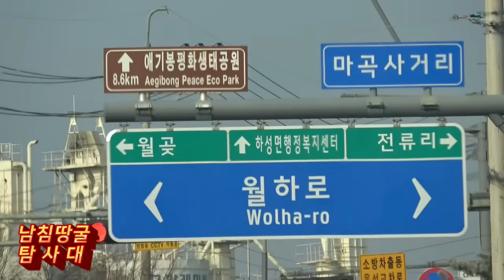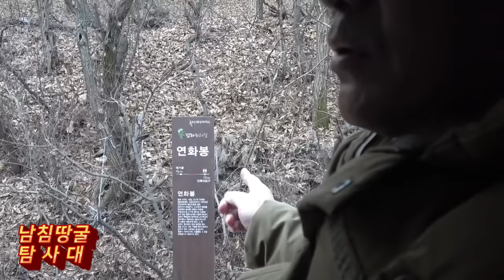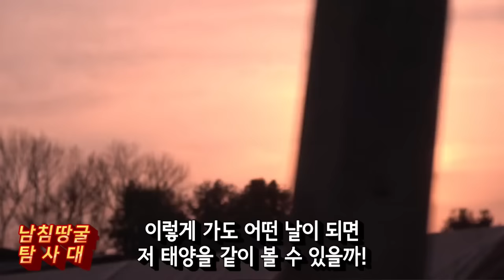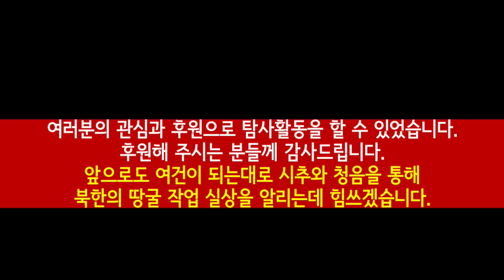김포 후평리 땅굴 의심 제보자 집 탐사를 갔더니...